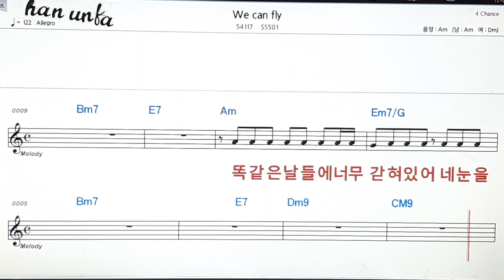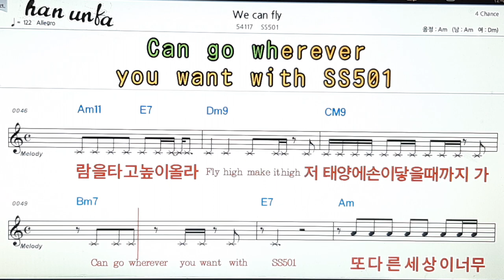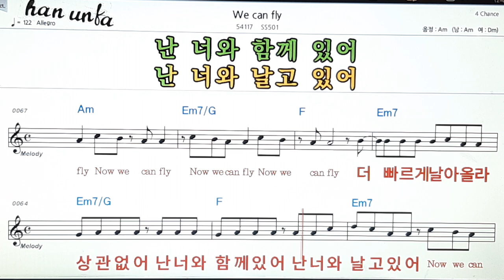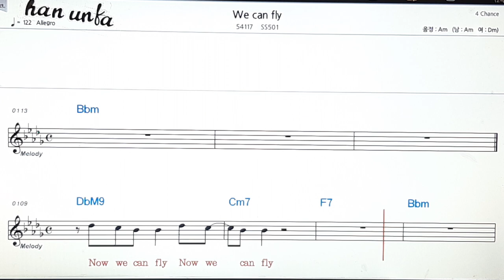We can ply/SS501👍노래 반주, 코드 악보,가라오케💋Karaoke*Sheet Music*Chord*MR